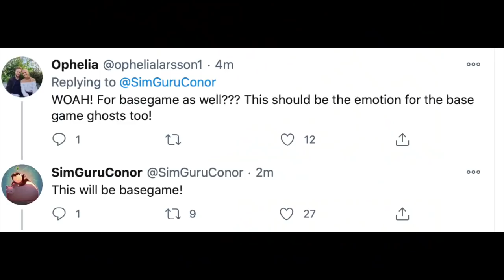BASE GAME UPDATE NEWS! SIMS 4 2021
It sure has been a busy day for Sims 4 news, speculation and info. First we had a leak for the new Paranormal Stuff Pack, then a trailer for the stuff pack (and my reaction among so many in the sims community) and now we have details about a base game update coming with the patch before the release of the first Sims 4 dlc/ pack of 2021.
Let me know what you think about the new stuff pack, the base game update, and the return of Bonehilda and ghost hunting.